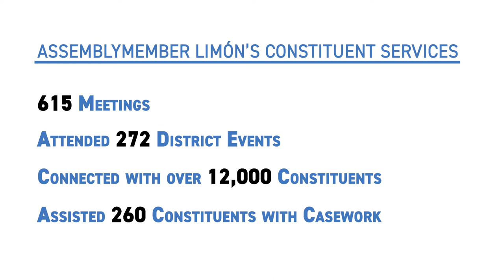Assemblymember Monique Limon Shares this Year's Successes